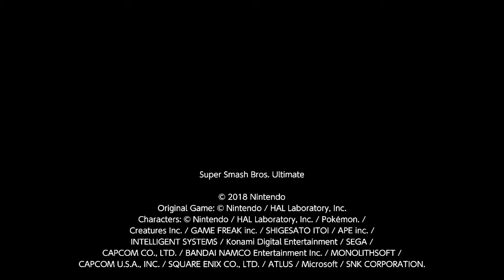Hero vs. 3 Amiibo